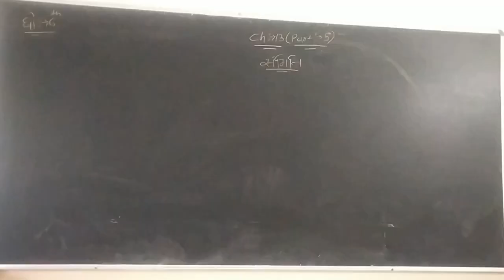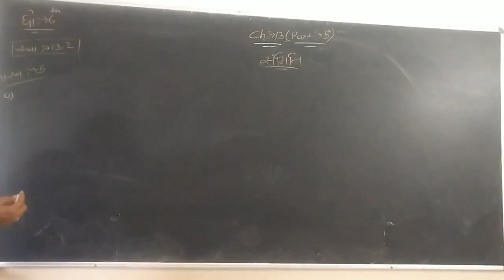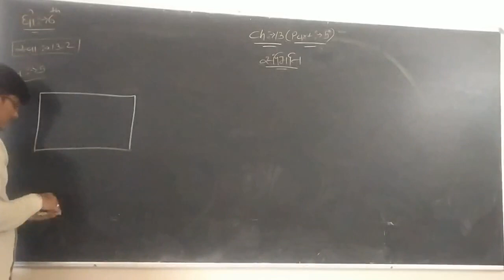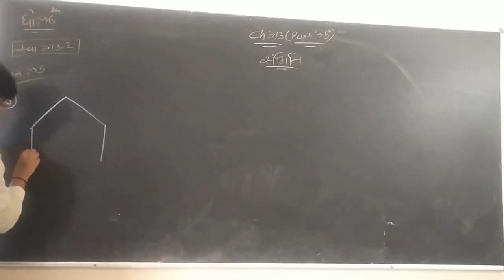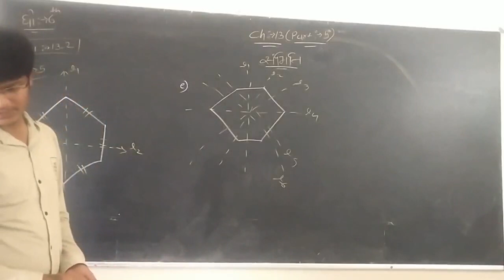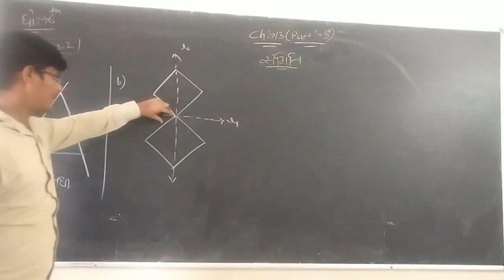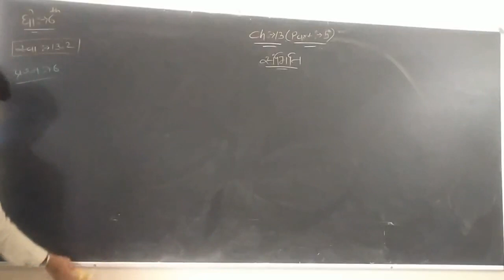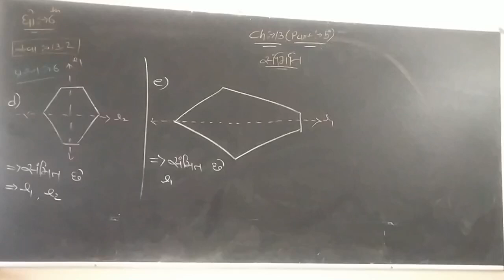ધોરણ - 6 // વિષય - ગણિત // પ્રકરણ - 1૩ // ભાગ - 5 //